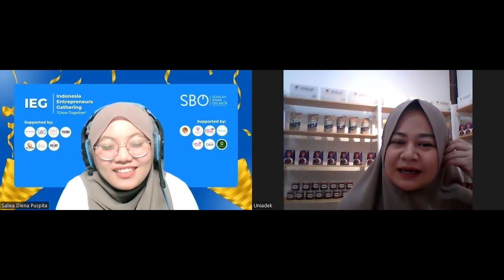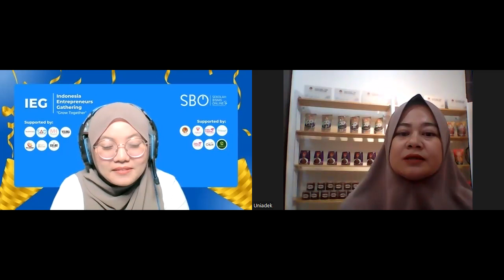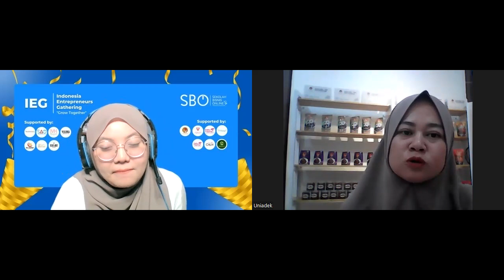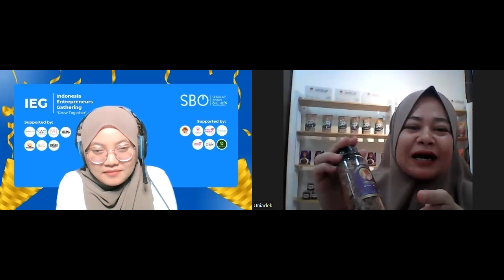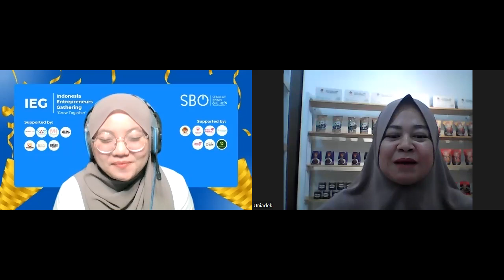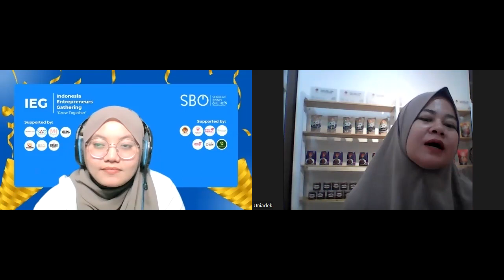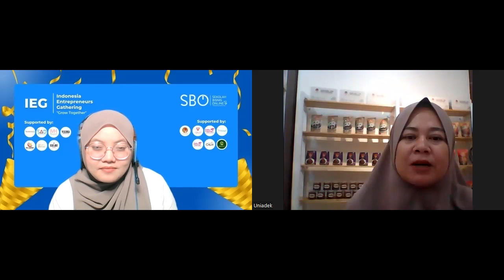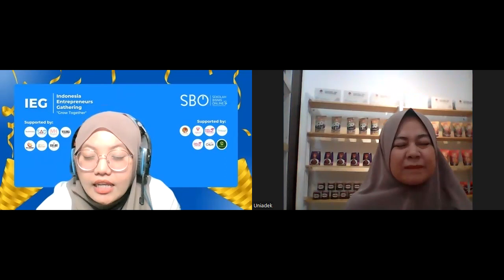Indonesia Entrepreneur Gathering Day 5 "Cara Maksimalkan Penjualan, Hingga Tembus Omzet Miliaran"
Sekolah Bisnis Online Adalah Channel Yang Menayangkan Tentang Cara Memulai Bisnis, Belajar Bisnis Online Untuk UMKM, Usaha Mikro, Usaha Kecil-kecilan, Ide Usaha Yang Menguntungkan, Usaha Kecil Yang Menjanjikan, Peluang Usaha Yang Belum Banyak Pesaing, Inspirasi Usaha Yang Menjanjikan, Tips dan Trik Bisnis, Motivasi Bisnis, Inspirasi Bisnis, Belajar Bisnis Online, Bisnis Pemula, Bisnis Anak Muda, Facebook Marketing, Instagram Marketing, Tiktok, Dll Dalam Rangka Membantu dan Mencetak Para Wirausahawan Baru Yang Akan Sangat Membantu Pertumbuhan Ekonomi.

Terimakasih Telah Berkunjung Di Channel Sekolah Bisnis Online, Semoga Tayangan Yang Kami Berikan Dapat Menjadi Jalan Terciptanya Para Pengusaha Baru. Aamiin